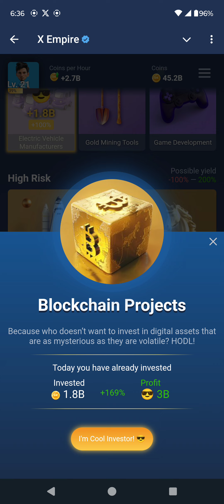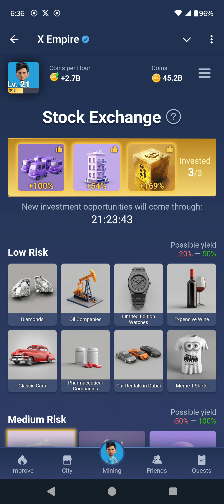X Empire Daily Combo Card (Investment Fund) 15 September 2024 @CryptoAdrop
Earn more than 200% with new investment opportunities at X Empire Stock Exchange Investment Funds. 100% Gain on your investment in X Empire.
Where to find: Investments - Stock Exchange